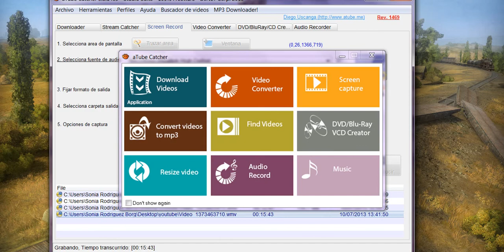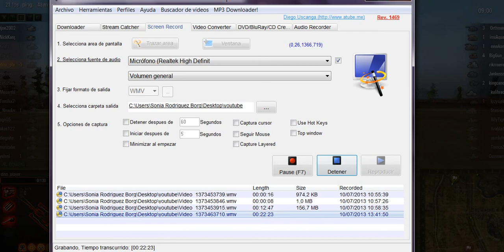world of tanks ep1: 2 derrotas una victoria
hey que tal aqui dino player en un video de world of tanks este video se lo dedico a un amigo mio que tambien le gusta mucho el juego ,agun dia jugare con el y vereis su destreza